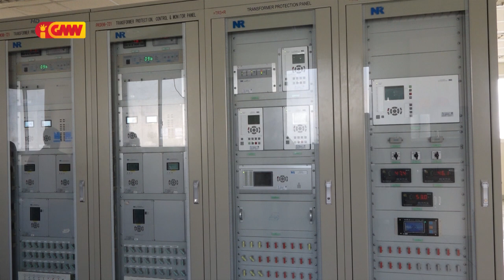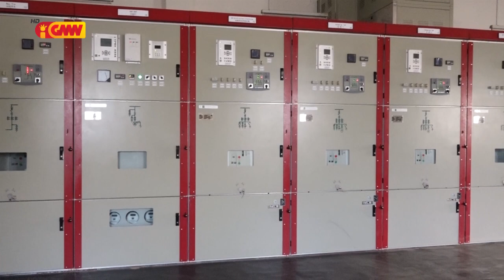MOP inagura Sistema Trafo foun iha Estasaun EDTL.EP